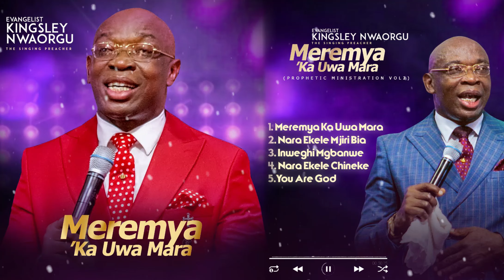Meremya Ka Uwa Mara (The Album) - Evang. Kingsley Nwaorgu - Official Audio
00:00 - MEREMYA KA UWA MARA
04:42 - NARA EKELE MJIRI BIA
09:45 - INWEGHI MGBANWE
16:27 - NARA EKELE CHINEKE
21:20 - YOU ARE GOD